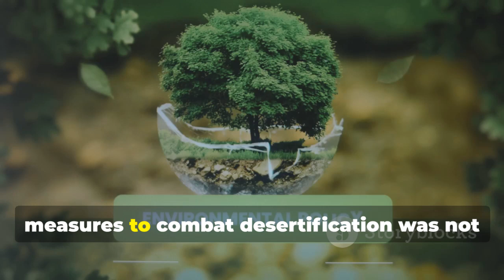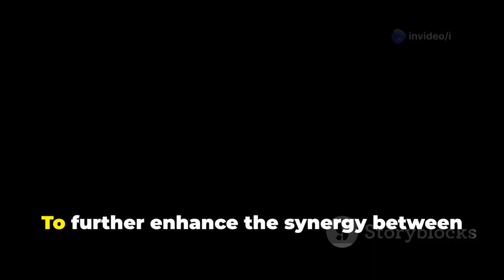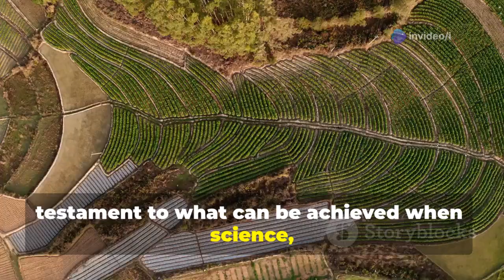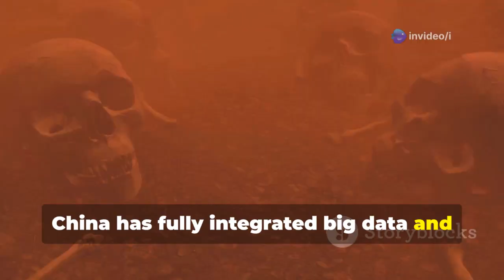UNBELIEVABLE! China Breeds 1,200,000 Rabbits in The Desert to Turn The Desert into an Oasis!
Discover the inspiring story of how 1.2 million Rex Hares transformed the Dalat Banner Desert in Inner Mongolia, China, from a barren wasteland into a thriving green oasis. This video explores the innovative strategies implemented by local communities to combat desertification, integrating ecological restoration with economic growth. Learn how these remarkable rabbits, originally from France, are not only enhancing soil fertility and boosting vegetation but also providing significant benefits to local livelihoods. Join us on this journey to understand the synergy between nature and sustainable development.

OUTLINE:

00:00:00 Introduction to Desert Restoration
00:00:47 Channel Promotion
00:00:55 China's Battle Against Desertification
00:01:23 The Crisis Deepens
00:01:41 China's Response
00:02:06 The Industrial Approach to Greening
00:02:33 Entrepreneurs Take Action
00:02:56 The Rex Hare Solution
00:03:35 The Rex Hare's Habitat and Behavior
00:04:00 Ecological Contributions of Rex Hares
00:04:25 Soil Improvement
00:04:54 Enhancing Vegetation and Ecosystems
00:05:23 Integration into Restoration Projects
00:05:48 Reproductive Capabilities and Sustainability
00:06:07 Sustainability of the Project
00:06:28 Economic Advantages of Rex Hares
00:06:51 The Fur Industry
00:07:18 The Role of Salix in the Ecosystem
00:07:36 Salix as a Food Source
00:08:02 Integration of Industries and Recognition
00:08:23 Positive Effects and Recognition
00:09:04 Dramatic Transformation and Global Impact
00:09:37 Showcasing Innovation and Nature-Based Solutions
00:09:52 The Future of Desert Restoration
00:10:14 A Greener and More Sustainable Future
00:10:33 Economic Growth and Technological Integration
00:11:02 Technological Integration and Global Recognition